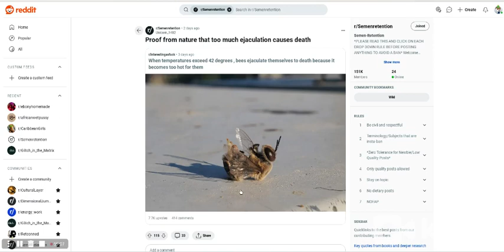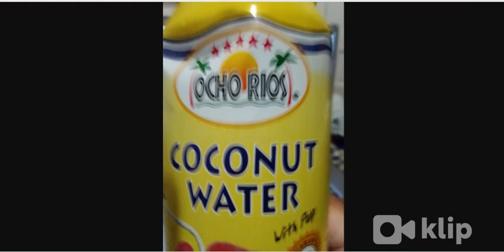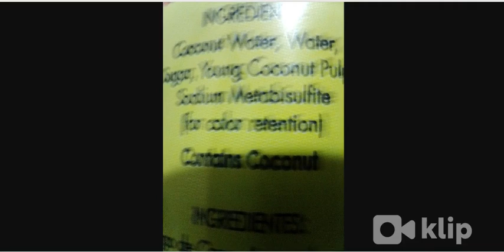Temptation and Synchronicity During SR